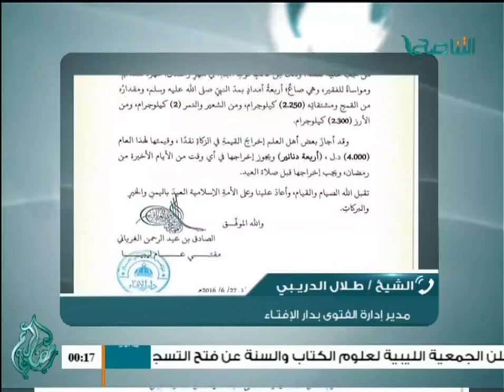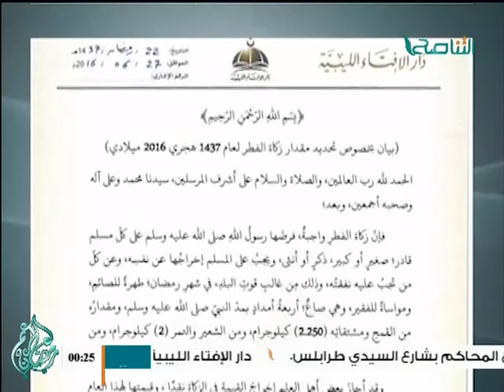نشرة أخبار الساعة 00:00 صباحاً 28 - 06 - 2016